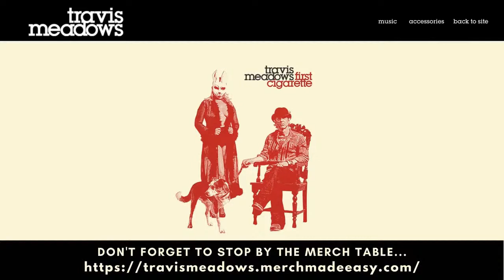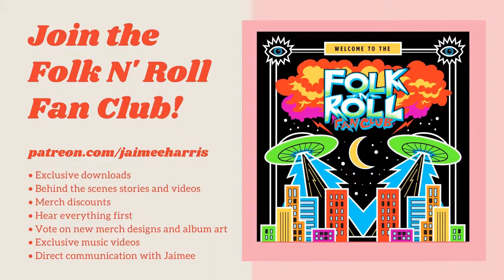Sundays with Mary: Travis Meadows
Join us in welcoming my friend and co-writer TRAVIS MEADOWS to the show!

Don't forget to stop by the merch table!

... or become Patrons!